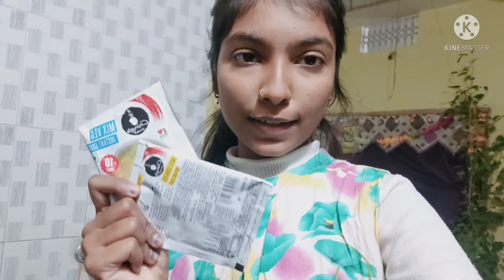Dekhiye lai ka laddu kaise banate hai 😱 | में और मम्मी गए लाई और कुछ सामान लेने 😄 | Mansi Sisters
Dekhiye lai ka laddu kaise banate hain 😱 | में और मम्मी गए लाई और कुछ सामान लेने 😄

Shopping video ❣️
Kal ki taiyari ke liye aaj hi Sara saman lene honge . Or me or Mummy gye lane sara saman bhut to mila or bhut sa nhi mila lekin koi na papa leke aa jaye ge .

Please 🥺☺️ .